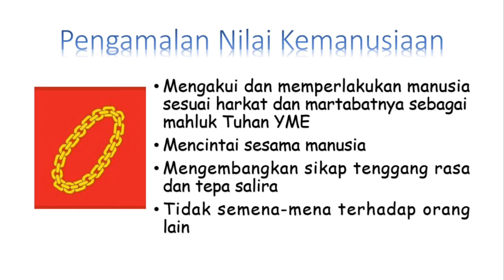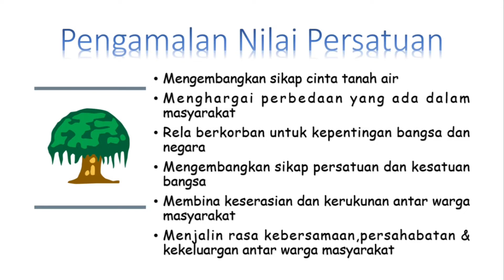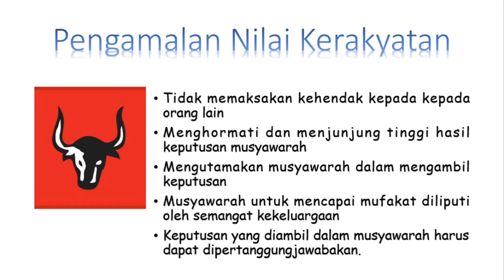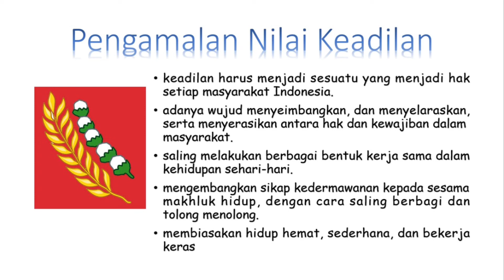Pengamalan PANCASILA dalam Kehidupan Sehari-hari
PPKn KELAS 6
Latihan Soal: